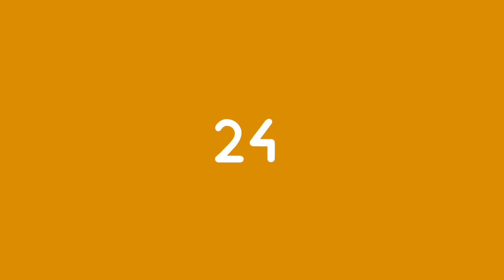KARYNA Z PRACY / ANIMOWANA PASTA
dźwięk:Pastolekto